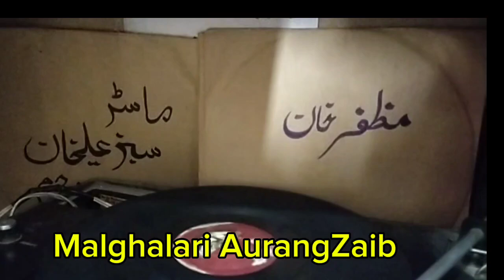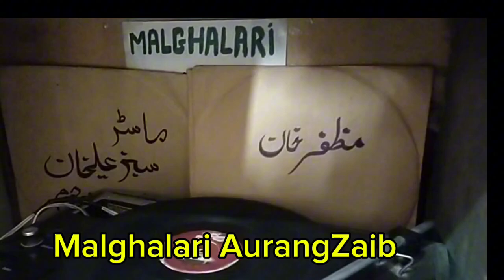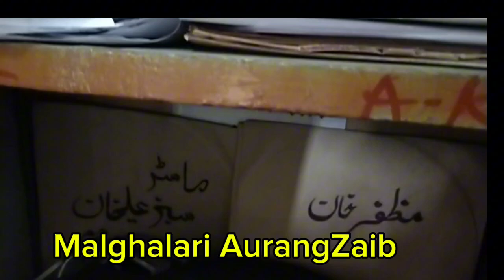Da Muzafar khan pa da farhad shirine qisa da 1935/36 da miskin shayeri da(yao zwe o da najar)